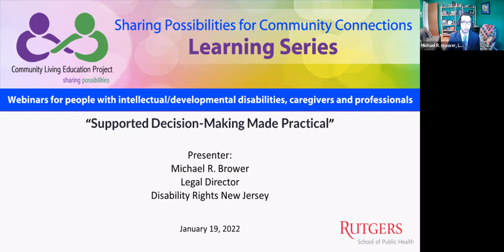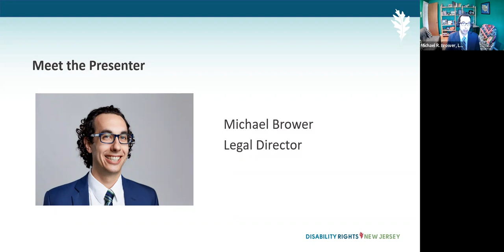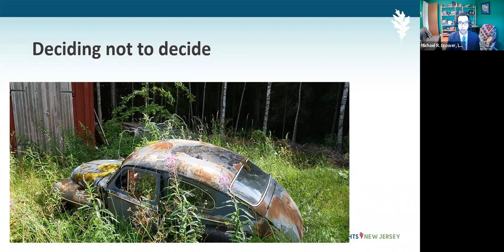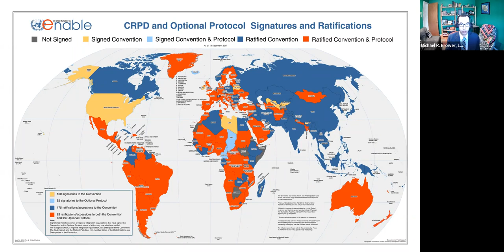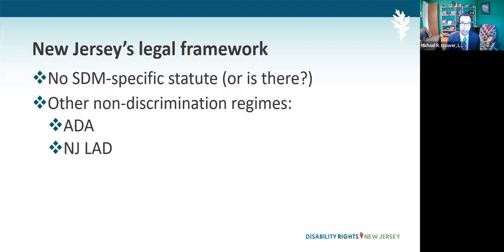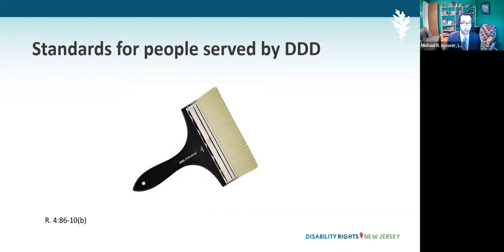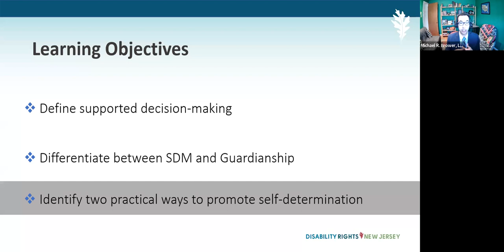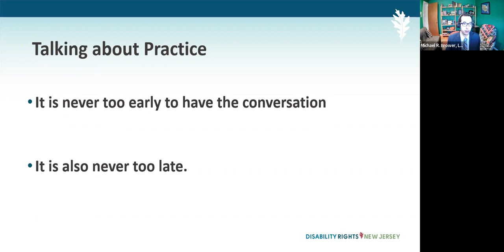Supported Decision Making Made Practical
Michael R. Brower,
Legal Director

Disability Rights New Jersey (DRNJ)
Wednesday
TOPICS COVERED:
What supported decision-making is in New Jersey

How it works related to guardianship

Practical tips to get started with formal supported decision-making